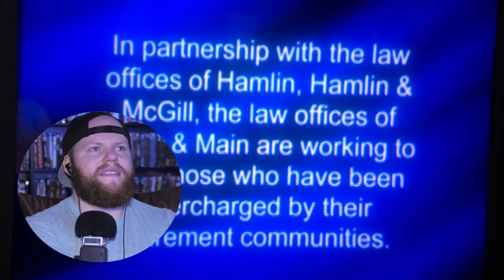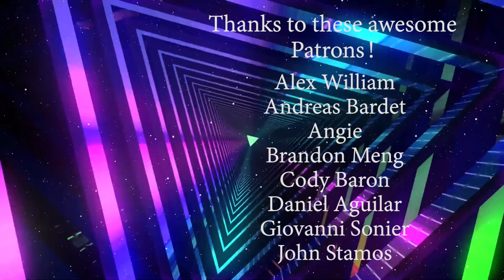BETTER CALL SAUL Season 2 Episode 6: Bali Ha'i REACTION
Hope you all enjoy my reaction as I watch Better Call Saul for the first time.

Original show on AMC: Better Call Saul (2015-present)